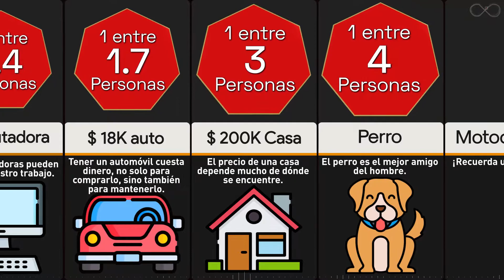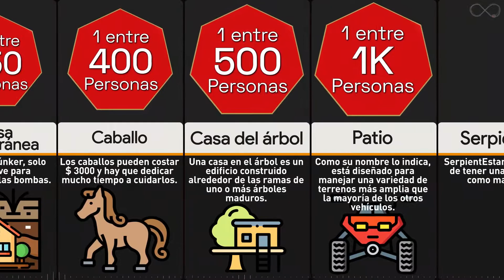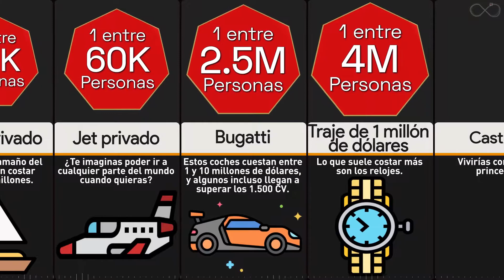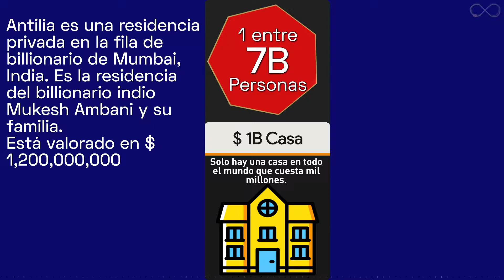Comparación De Probabilidad: ¿ Qué tan rico es usted?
¿Sabes que 1 de cada 1,2 personas en todo el mundo tiene un teléfono inteligente? pero solo 1 de cada 60 mil personas posee un jet privado y 1 de cada 7 millones posee una isla privada. ¿Dónde crees que te encuentras entre estas personas? Mire nuestra comparación de probabilidades para averiguar qué tan rico es en función de qué tan raro es el artículo que posee.

DESCARGO DE RESPONSABILIDAD: Este cronograma / comparación se basa en datos públicos, encuestas, comentarios y debates públicos y estimaciones aproximadas que pueden estar sujetas a algún grado de error..